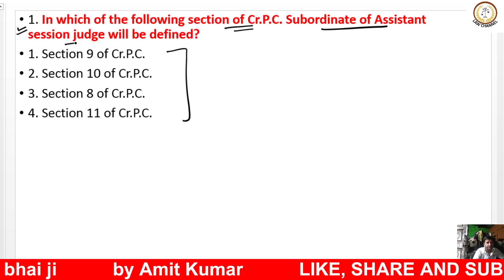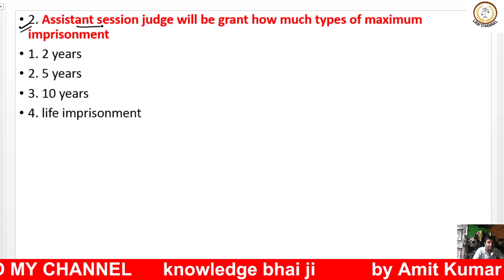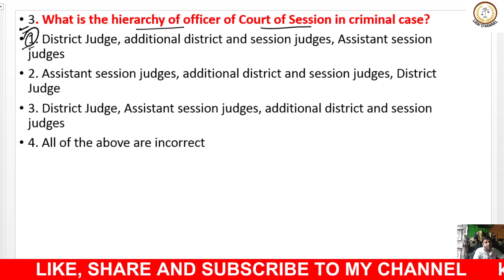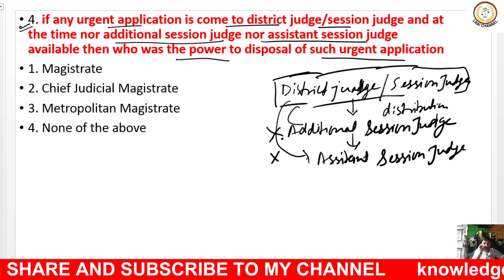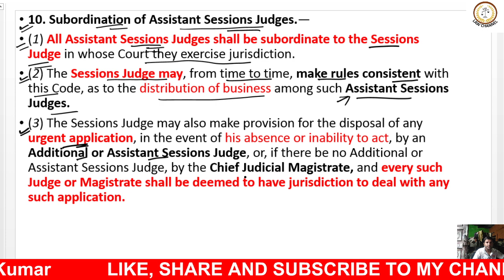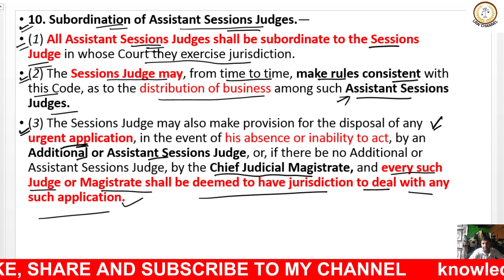046/CRPC 100% QUESTION ASKED IN EXAM OF CRPC + RELATED CONCEPT TO SOLVED IN ONE 1 VIDEO SECTION 10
SECTION 10 CRPC full information
Hello guys my name is Amit Kumar, today video is related to the 100% QUESTION ASKED IN EXAM OF CRPC + RELATED FULL INFORMATION  OF SECTION TO SOLVED YOUR CONCEPT SECTION 10 CRPC.
KNOWLEDG BHAI JI
AMIT KUMAR